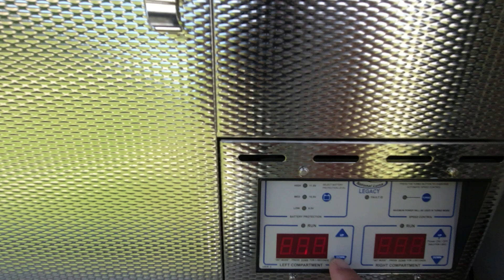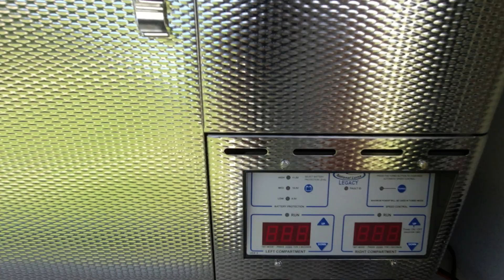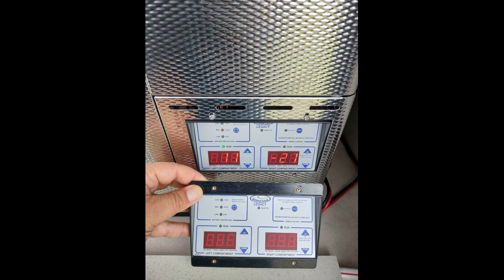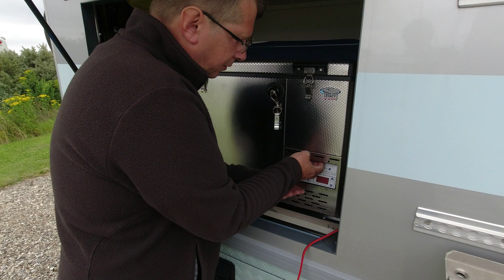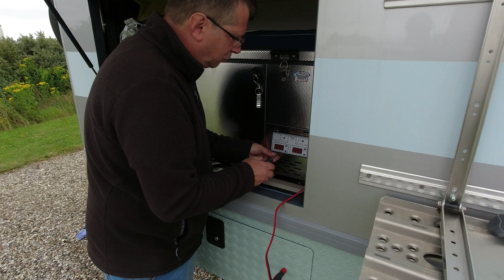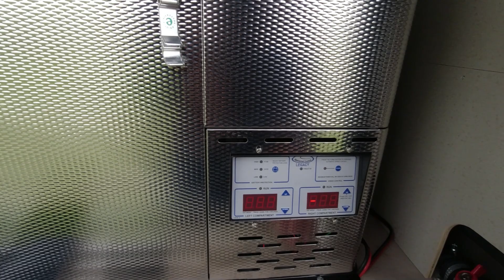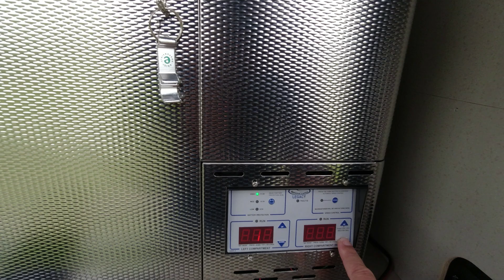Displayaustausch an der Kühlbox National Luna 50 Twin auf unserer Skandinavientour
Auf dem ersten Reiseabschnitt nach Skandinavien (siehe Teil 1 zu unser Skandinavientour) fing das Kühlboxdisplay der National Luna 50 Twin an zu spinnen und musste getauscht werden. In diesem Video zeigen wir den fast "professionellen" Displaytausch. Viel Spaß.

LIROPAU Wäscheständer (Ideal auch fürs Womo zur Montage)
TW-DES Wasserkoffer zur Womo Befüllung
Heimann Mini Rauchmelder/10 Jahre Batterie
Safety Work 1000g Feuerlöscherspray
Motorola Talkabout T82 Extreme - Funkgerät
HEOSwater - Wassertankdeckel
Wäscheleine Ausziehbar - sehr praktisch!
Unser Portablespeaker - Marshall Middleton "TOP"

Mehr könnt Ihr von uns auf Instagram unter

oder unseren Blog

„Geschichten rund ums Reisen mit unserer Peppermint“ unter

erfahren.

Viel Spaß

Andy & Angela